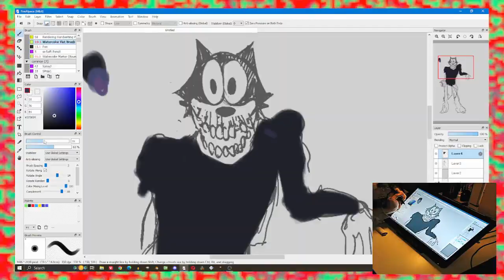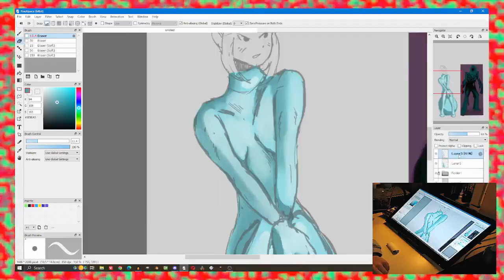(timelapse003) Garbagio Garbageson- Dumpster Days Vol. 6 (snippet)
another timelapse, this time digital. a bit rough & chaotic but it was fun to do. just drawing some muckmen and broads in thermo-infrared bodysuits. Drawn in firealpaca- which is free of charge & my go-to drawing program bc im dumb and i like my UI's looking like pre-CS series photoshop.